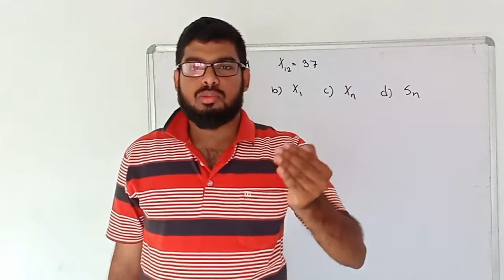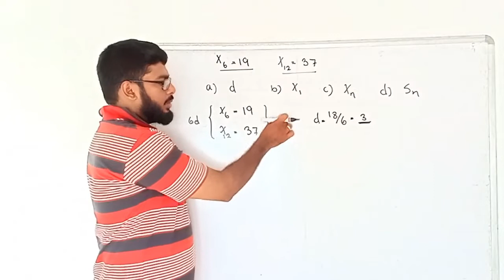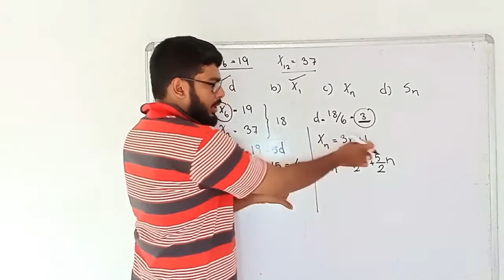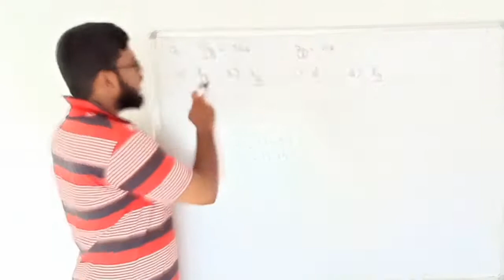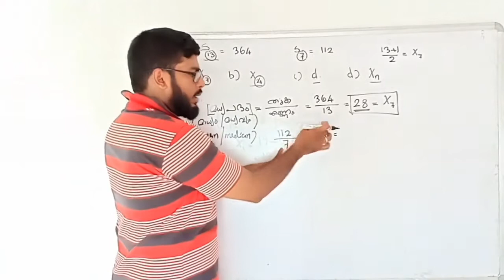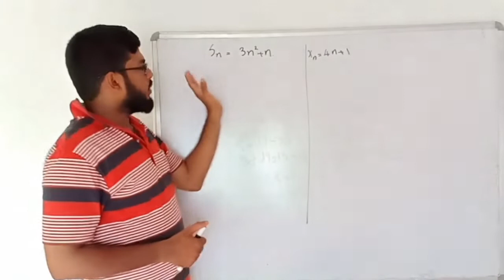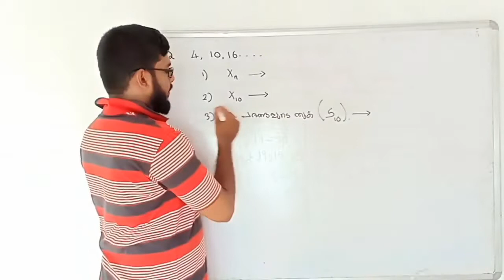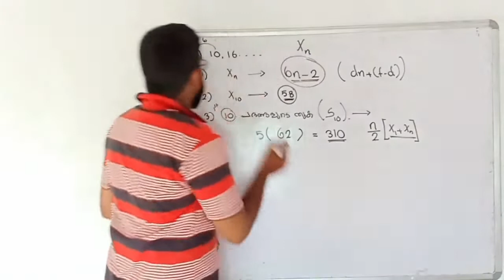SSLC MATHS EXAM SPECIAL ARITHMETIC SEQUENCES (SAMANDARA SRENIKAL)PART 1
SSLC MATHEMATICS EXAM SPECIAL FINAL TOUCH ARITHMETIC SEQUENCES (SAMANDARA SRENIKAL) IMPOTENT AND EXPECTED QUESTION DISCUSSION